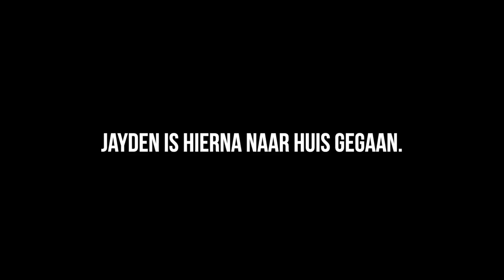LIVE AT BATS 3 " The Young Guns "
Episode 3 part 1 is live at 13:00 today!! Enjoy!

Live at bats is powered by @keystonesports

When we first thought about doing Live at bats we contacted Nick and Morgan and asked if they wanted to participate. we needed equipment balls, a net etc a partner that was willing to go with us in this journey, without hesitating Nick and Morgan jumped on it and gave us the support!

Keystone sports has been a huge driver in our succes and they keep on being a valuable partner as they are also the name partner for the Baseball Culture summer classic!

Again a big thank you to Nick and Morgan from Keystone sports for believing in us!!

@BPsports thanks for opening up your location to us we had a great time shooting the first indoor live at bats! 🙏👊🏻🔥